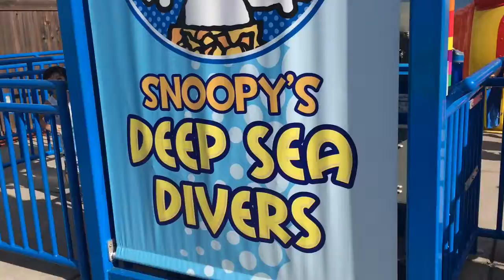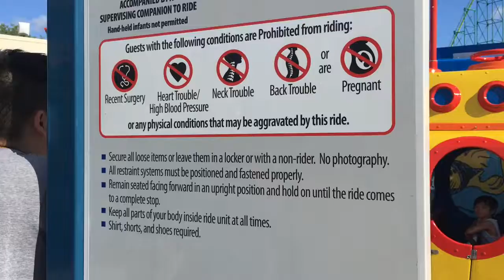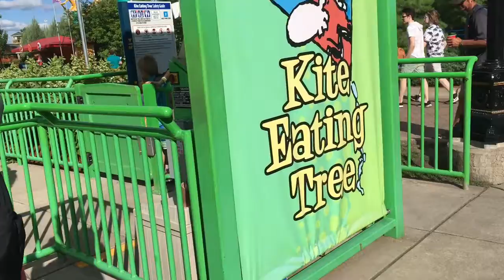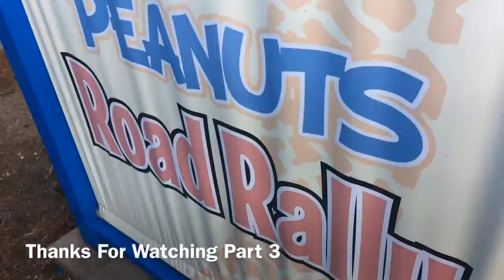Hang Out With My Family & I At Valleyfair Part 3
Hello, I Took My 5 Kids & I To Valleyfair! My Daughter Went With Her Classmates So We Follow Her!! We Had A Great Time!! (Part 3)

This Video Is Not Sponorsed! Subscription Purchase By Me!!

As an Rockets of Awesome I earn from qualifying purchases.
As an Bump Boxes I earn from qualifying purchases.
As an Bitsy Box I earn from qualifying purchases.